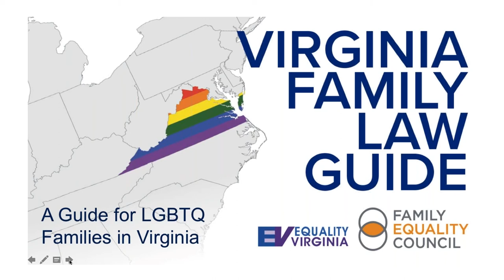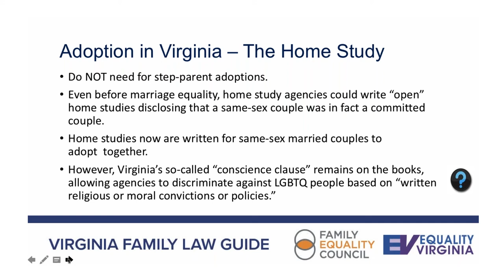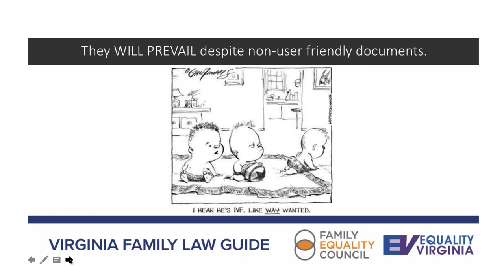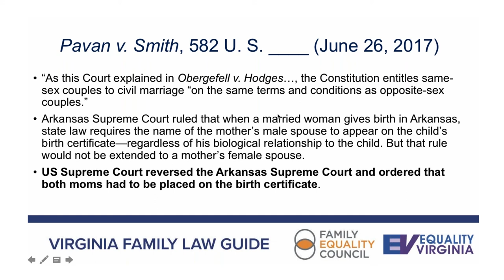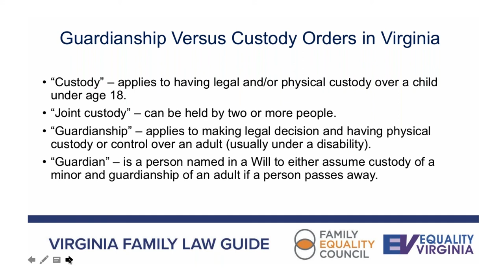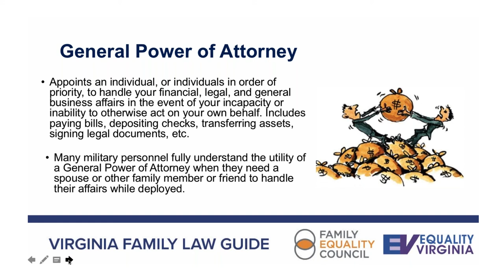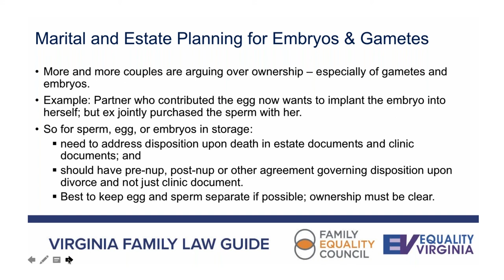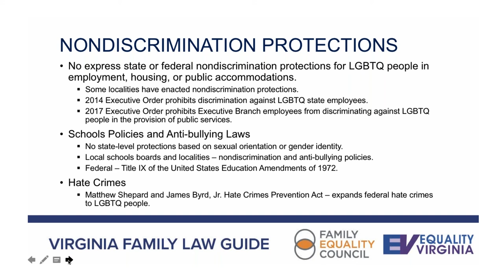LGBTQ Family Law in Virginia An Introduction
In this webinar we introduce the topics covered in Family Equality Council's Virginia LGBTQ Family Law Guide, published in October 2017.